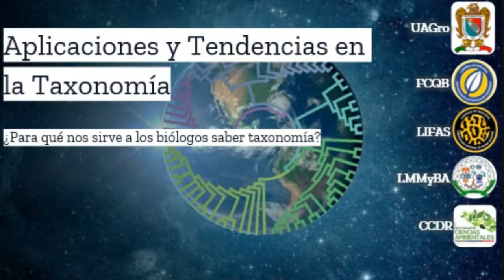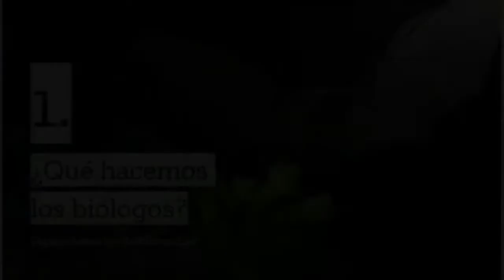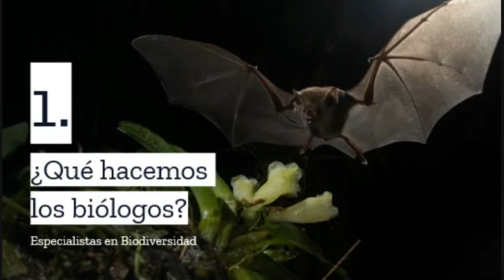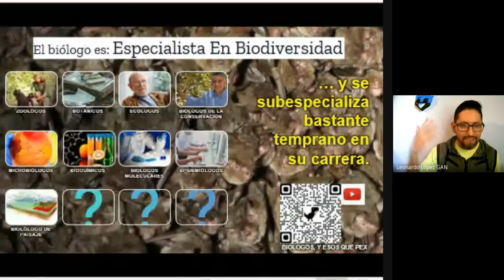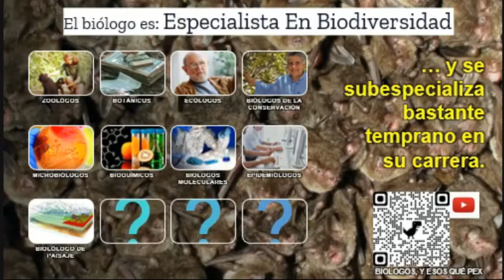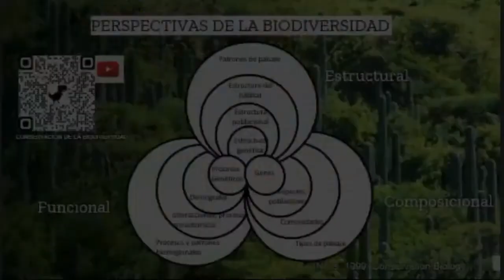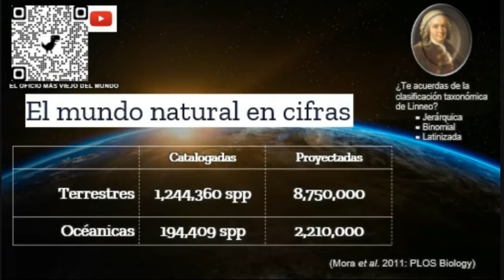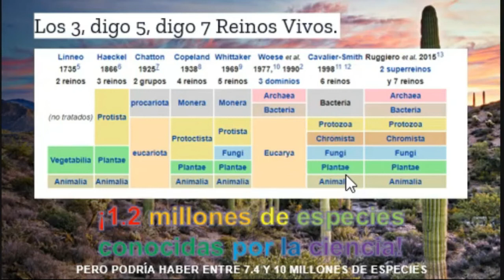Aplicaciones y Tendencias en la Taxonomía (parte1)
El 10 de Junio de 2021 me invitaron a dar una charla para los estudiantes de 1er año de la Carrera de Biología; una generación que lleva sus primeros dos semestres sin haber asistido a la facultad y formándose solamente en línea. La intención de esta charla es la de resaltar la importancia y la necesidad de un buen manejo de la taxonomía en la profesión del Biólogo,